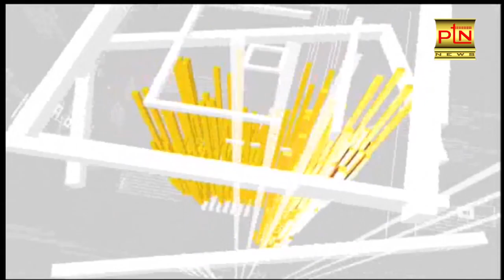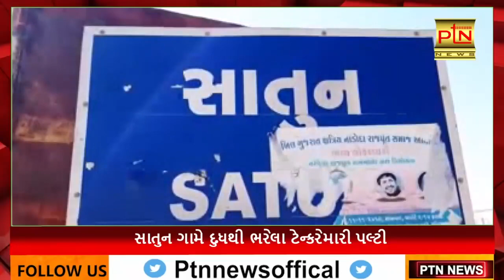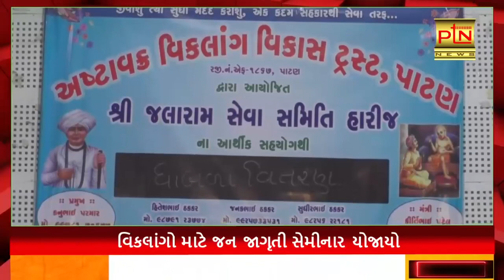PTN News Patan। આજના મુખ્ય સમાચાર । 28/12/2020 || Today Breaking News ।। PTN News ।। Gujarati News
Ptndigitalmedia.com

Patan News
Mahesana News
Banaskantha News
Sabarkantha News
Ahamdabad News
Surat News
Vadodara News
Rajkot News
Gujarati News
Top News
Live News